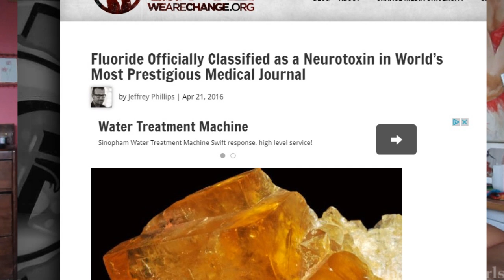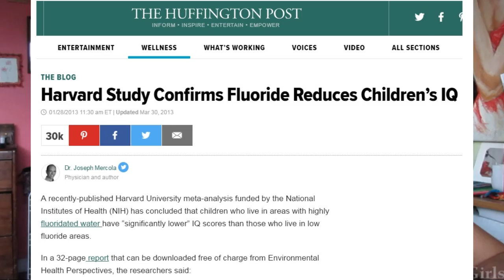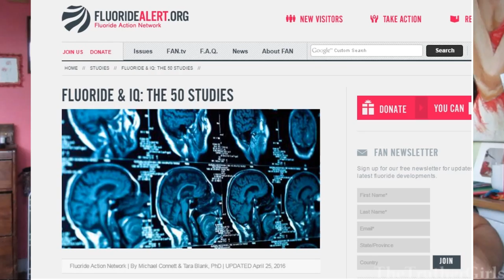FLUORIDE OFFICIALLY CLASSIFIED AS NEUROTOXIN, LOWERS CHILDREN'S IQ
News: "Fluoride classified as neurotoxin by most prestigious medical journal." Here is the background story on that: exactly what study concluded this, and the evidence which showed that fluoride is a developmental neurotoxicant for both human children and animals, and that it lowers IQ. Also, you may be surprised to find that it is present in high quantities in some common foods.